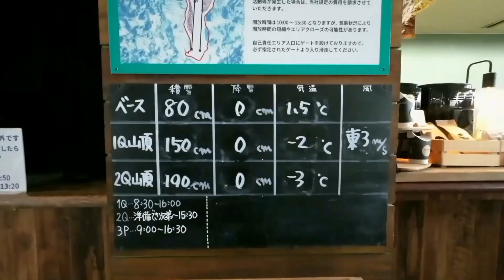【カービング女子サオリン現る！】1/20くもり マッチャン、サオリンの１クワ流し♪（新潟県/上越市/キューピットバレイ/パウダー/スノーボード/スキー場）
【Local line film 2023-24】
solto様より映像提供していただきました。

snow board / ski / resort / nagano prefecture / niigata / fukushima / tokyo / yamagata
hokkaido / hakuba village / japan / snow scene / avalanche / heavy snow / shipwreck
spectacular view / life / traveling alone / powder / snow park / trip / bad weather
desperate situation / fun / play / enjoy / harsh / backcountry / burton / salomon / k2
sushi /winter / van life / camp / Go camping / iPhone